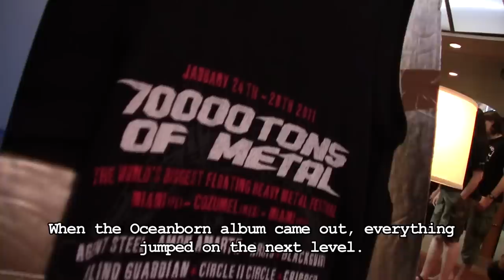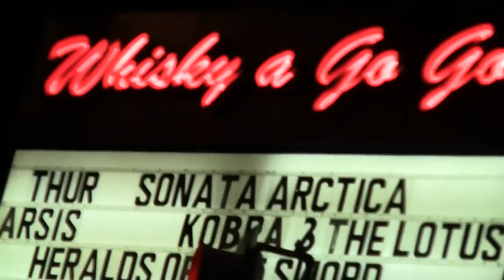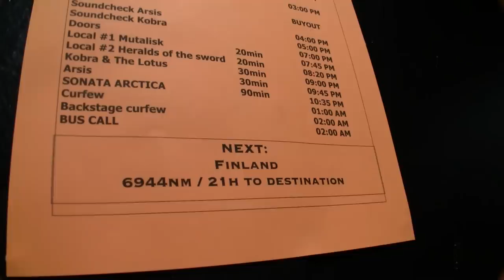Metal Syndrome - Trailer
Metal Syndrome is a 30 min documentary film exploring the world of heavy metal music through the eyes of Finnish metal musicians and bands. Drawing from the PhD study of Laura Laaksonen this documentary takes a close look at musicians as international entrepreneurs and asks who they are what they know and whom they know. This documentary features the elite of Finnish metal, including Nightwish, Amorphis, Ensiferum, Insomnium, Children of Bodom, Swallow the Sun, Omnium Gatherum, Sonata Arctica, Moonsorrow, Korpiklaani, Baton Rouge Morgue, Turisas and much more - on their tours in North America and the Caribbean.
Directed by Laura Laaksonen and Janne Tamminen, cameras by Laura Laaksonen, Miikka Skaffari and Janne Tamminen, script editing by Miikka Skaffari, edited by Janne Tamminen.
Supported by Finlandia Foundation and Consulate General of Finland Los Angeles.

Premiere at the Modern Heavy Metal Conference for the MHM Conference guests. Orion Theater, Helsinki, Finland / June 12th 2015